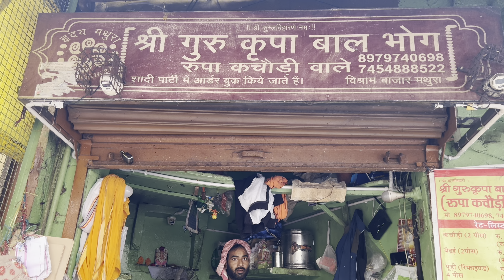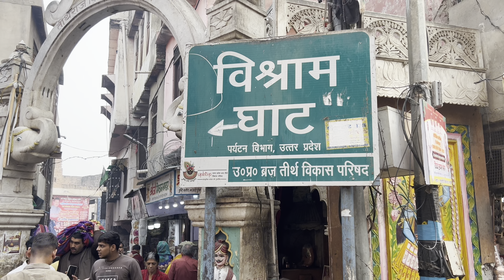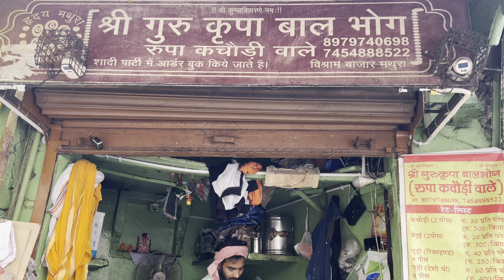Roopa Kachori Mathura I Mathura street food I Mathura famous breakfast I Mathura food tour I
Hello Friends,

This video is of Roopa Kachoriwala. Roopa Kachoriwala is one of the most famous and oldest snack shops in Mathura and it is famous for its kachori and Jalebi. This shop is situated near Vishram Ghat. The timings of the shop are from 7 am to 3 pm and it opens 7 days a week.

Do try their snacks whenever you visit Mathura next time.